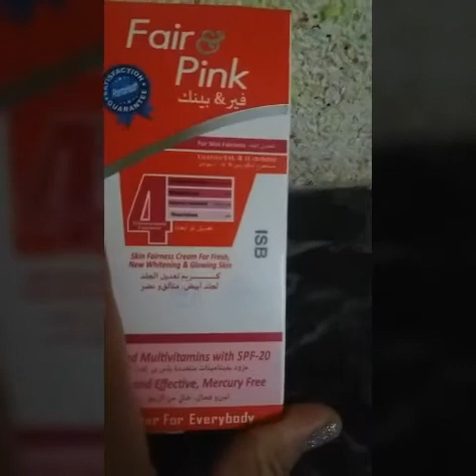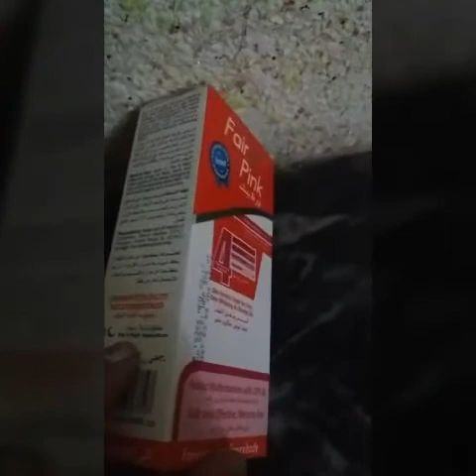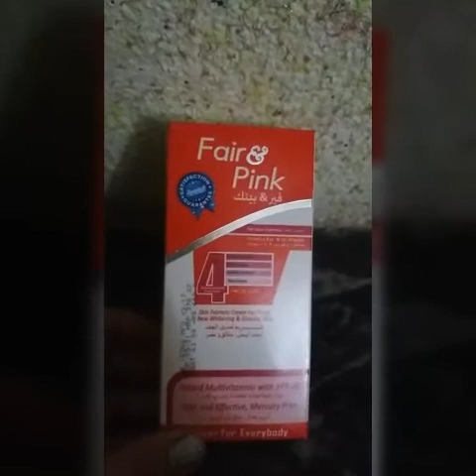Best whitening creams without side effect